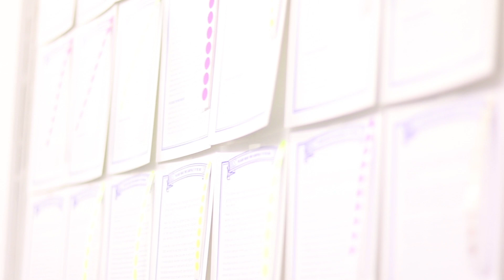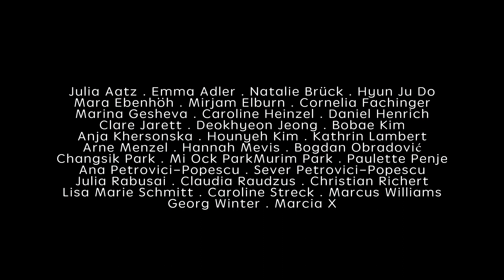Dyad Creative Residencies - Move Your Homeland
A three day performance and group exhibition of international artists working together. A collaboration between Dyad Creative – Norwich, S_A_R Project of ce-Völklingen and Jungdabang – Seoul, curated by Julia Rabusai.